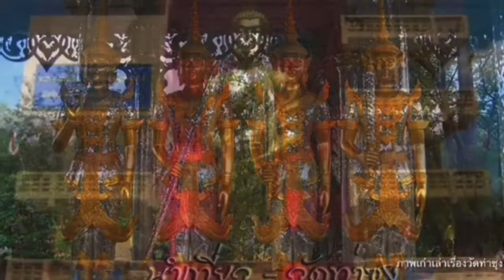หลวงพ่อฤาษีลิงดำเทศน์พรหมวิหารสี่